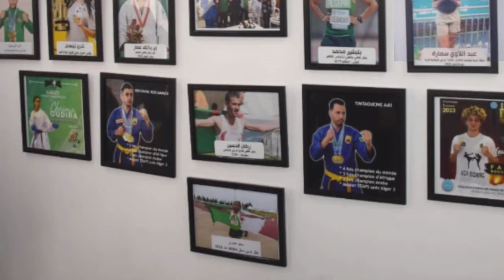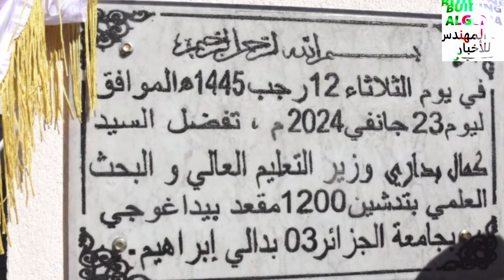تعرفو على هذه التوسعة الجديدة بجامعة الجزائر في دالي براهيم NEW UNIVERSITY EXTENSION DELY BRAHIM